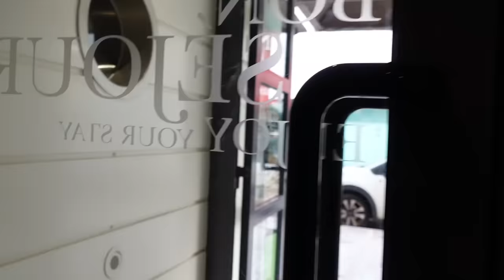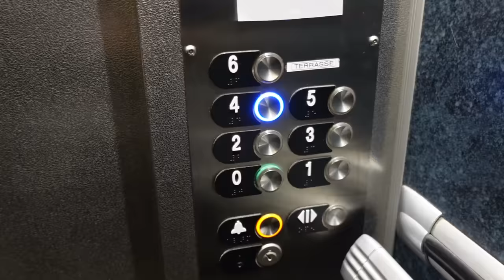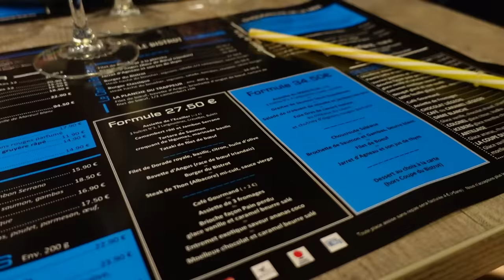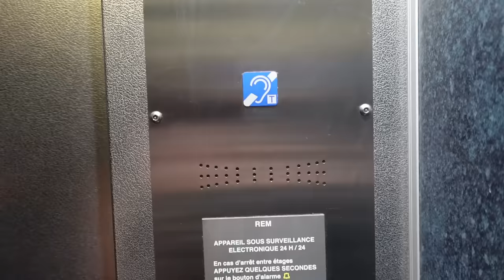MALAISE AU REVEILLON DU 31 AUX SABLES D'OLONNE